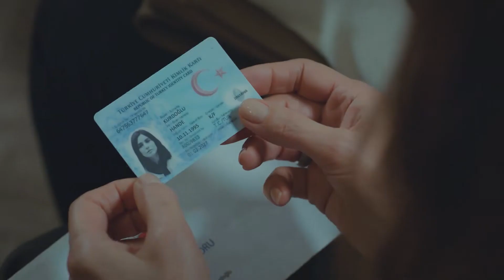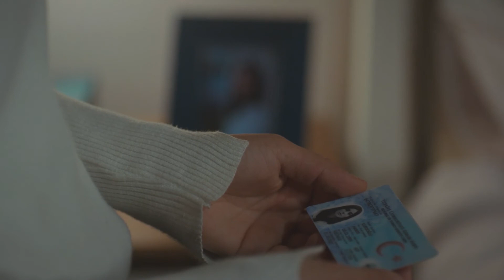Acıların son bulduğu kanıt! - Adı: Zehra 3.Bölüm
Adı: Zehra
Konusu:
Zehra, Almanya’da yaşayan tutucu bir ailenin kızıdır. Ömrü boyunca kendi hayatı üzerinde söz hakkı olmamış, yok sayılmıştır.
Fakat Zehra’nın hayatı, söylemek zorunda kaldığı bir yalanla tamamen değişir.
Zehra, namuslarını kirlettiği gerekçesiyle onu öldürmek isteyen ailesinden kurtulmak için kendisine benzeyen ve yedi yıldır kayıp olan
Hande Kurdoğlu adında bir kız olduğunu iddia eder. Bu yalan onun hayatta kalmasını sağlasa da onu yeni tehlikelerin kucağına atacaktır.
Zehra, kızın ailesi tarafından İstanbul’a getirilir ve kayıp olan Hande’nin hayatını yaşamaya başlar.
Başta acılı bir aileyi kandırdığı için vicdan azabı duysa da zamanla, mecburen dahil olduğu bu yeni ailesi ile ilgili birtakım şüpheler duymaya başlar.
Zehra, Kurdoğlu ailesinin neler sakladığını, gerçek Hande’ye ne olduğunu bulmaya karar verir.
Bu kararı onu, Kurdoğlu ailesinin sakladığı büyük sırra yaklaştırırken başına daha büyük belalar açılmasına sebep olacaktır.

Künye:
Yapımcı: Mehmet Yiğit Alp
Yönetmen: Taner Akvardar
Senaryo: Bekir Baran Sıtkı, Murat Emir Eren, Rana Mamatlıoğlu
Oyuncular: Zeynep Çamcı, Alican Yücesoy, Hatice Aslan, İnanç Konukçu, Seda Güven, Hakkı Ergök